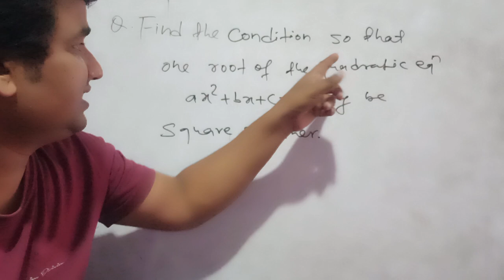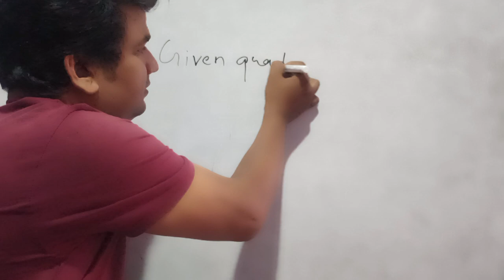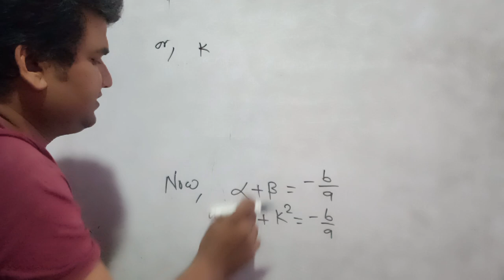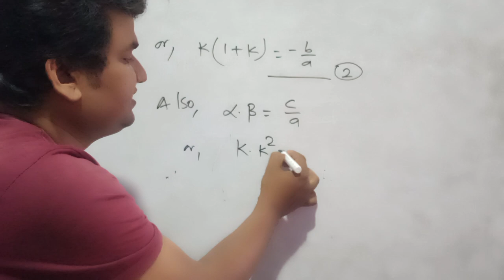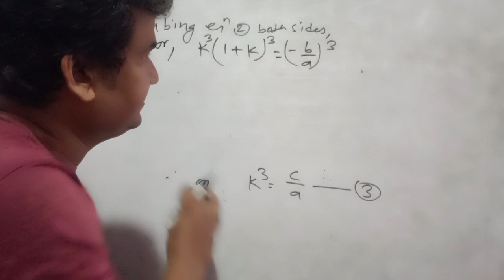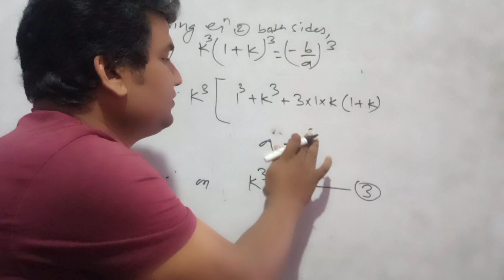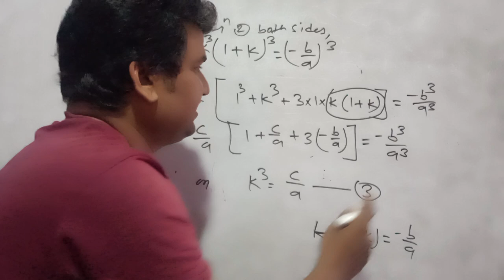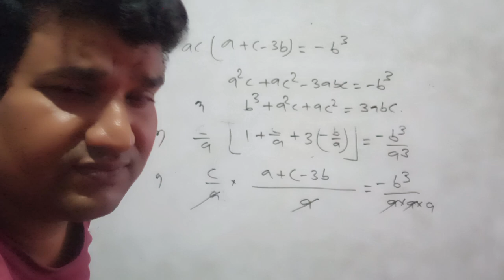important question of quadratic equation grade 11